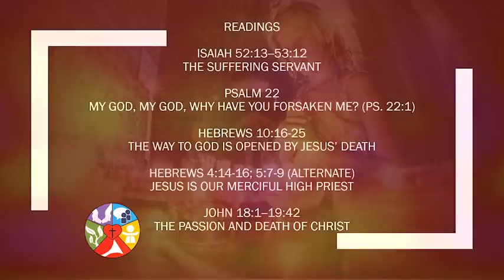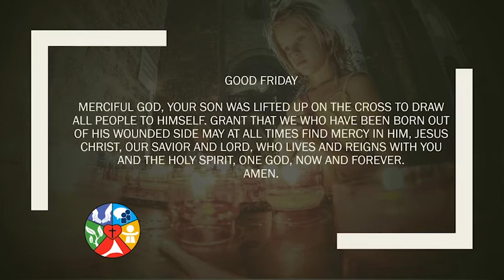40 days of Prayer Prayer for Good Friday